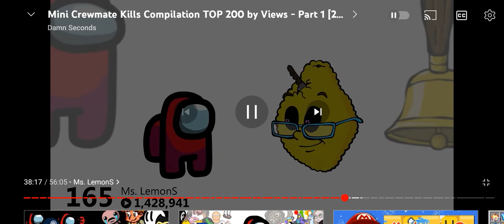16. března 2023